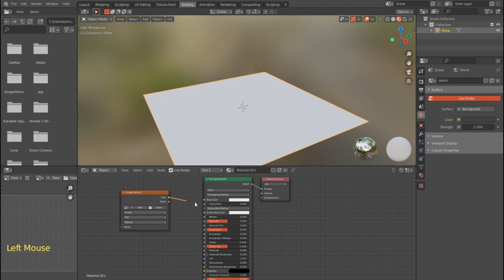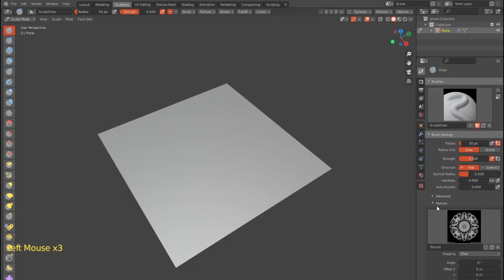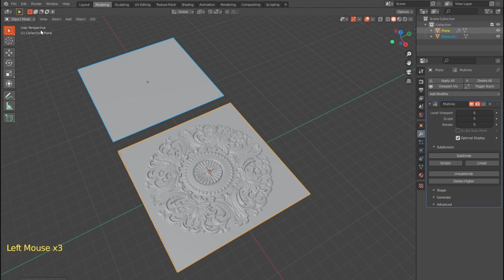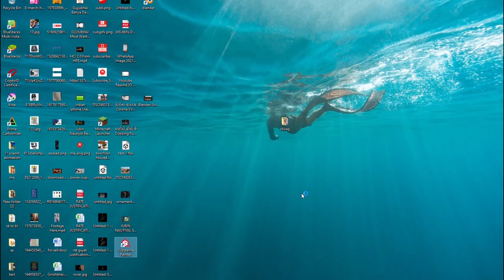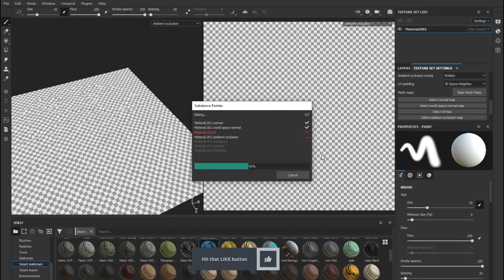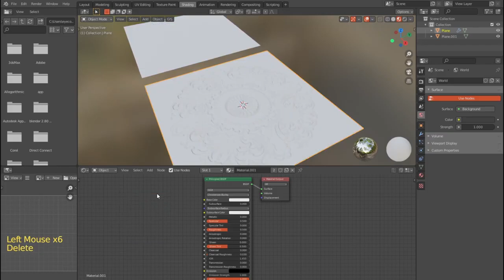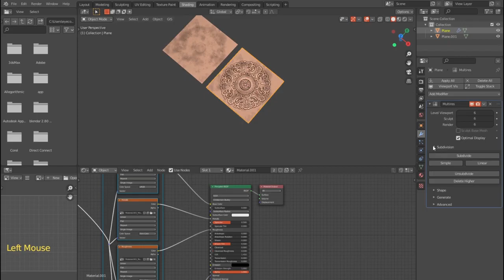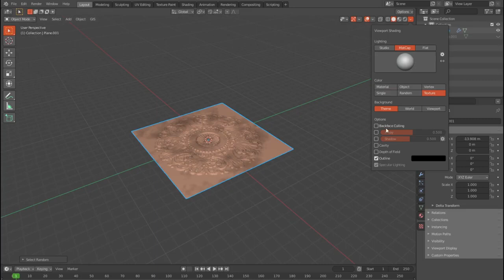Sculpting with Textures in Blender 2.93 Beta | Speed Modeling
Youtube Backlinks Generator Sculpting with Textures in Blender 2.93 Beta | Speed Modeling
free backlinks and free SEO tools Sculpting with Textures in Blender 2.93 Beta | Speed Modeling